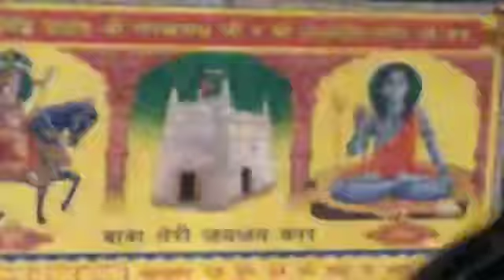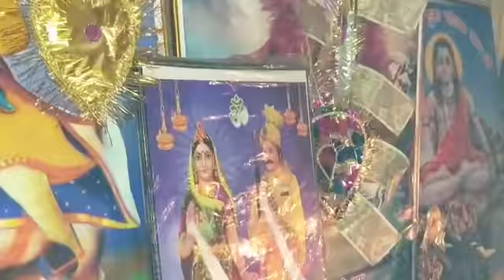Guga Peer Ji ki phaidi ll Gaurav&Kulwinder nath ji ll Jai Goga Jaharveer Ji ki🙏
Guga peer ji
Peer
Nahan
Jai ho Nahan gaddi ki
Jaharveer goga ji ki bahut achi paidi
Goga jaharveer ji kahani
guga peer ji
AshuVerma
Jaharveer goga ji ki bahut achi phaidi